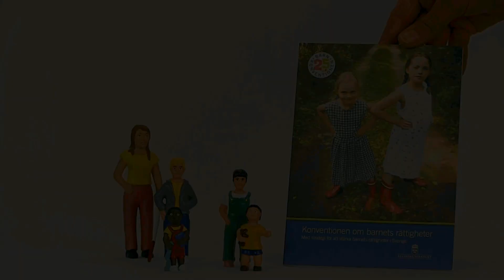Barnrätt i kommunen - trailer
BOiU:s barnrättsutbildning för dig som arbetar inom kommunen innehåller film och en diskussion i arbetsgruppen.

Vi kan också komma ut till arbetsgrupper för att prata med er om barnets rättigheter. Kontakta oss gärna

Varje film är ungefär 10 minuter lång. Filmerna finns uppdelade i avsnitt här och i full längd här

Arbetar du inom Region Uppsala? Då har vi utbildningsmaterial för dig på